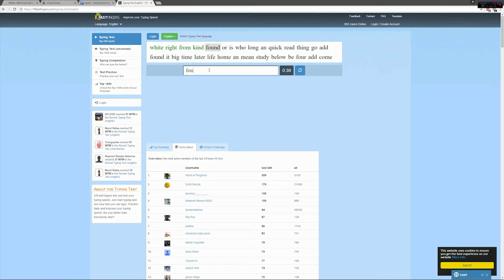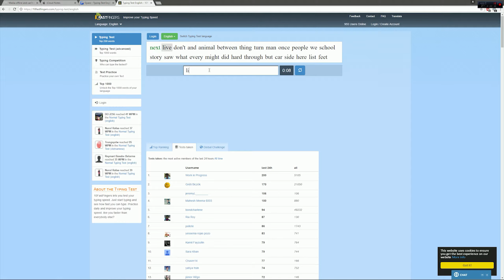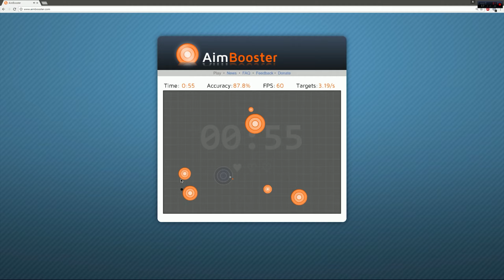Upload something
Just as filler

I got 33k but didn't record for the visual memory